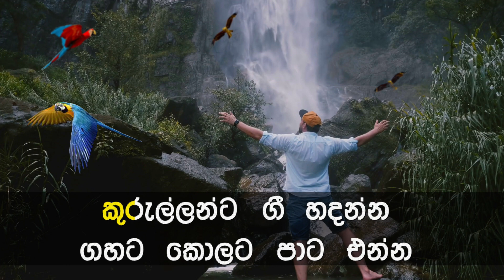Kurullanta Gee Hadanna Karaoke with Lyrics (Without Voice)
🎶🎶..Unmatched 100% Karaoke..🎶🎶 ගායනය       :  වික්ටර් රත්නායක